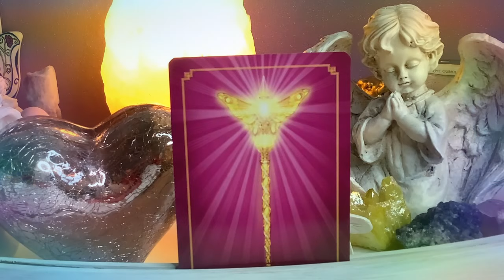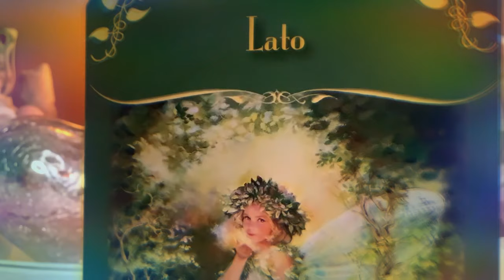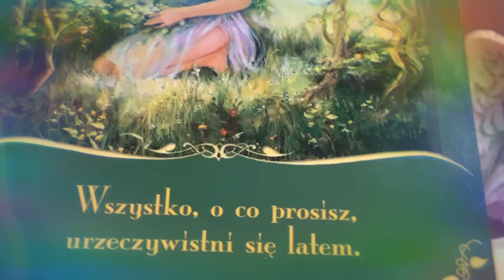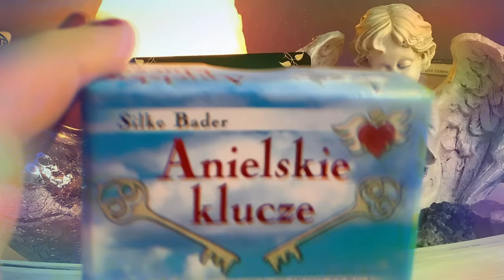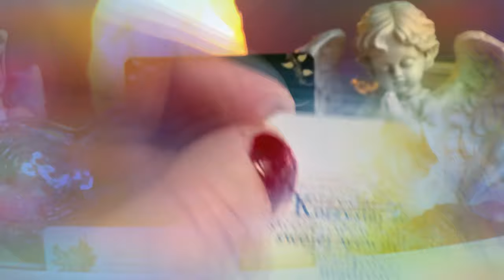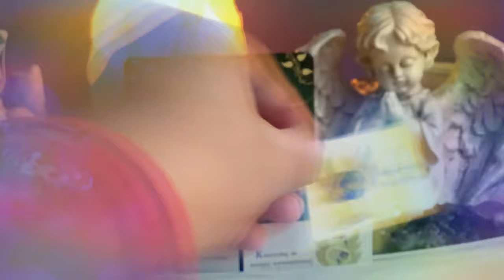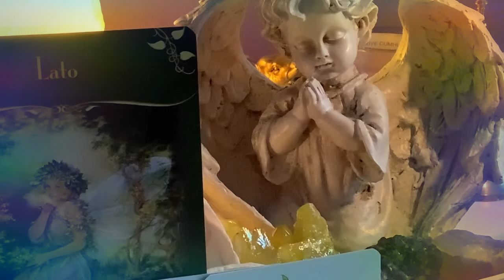💜Karta Anielska💜Magiczne przeslanie od wrózek💜6-12.12.2021💜wrozby przeslania magia porady aniol💜